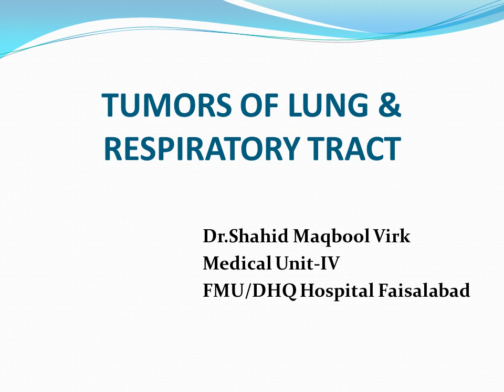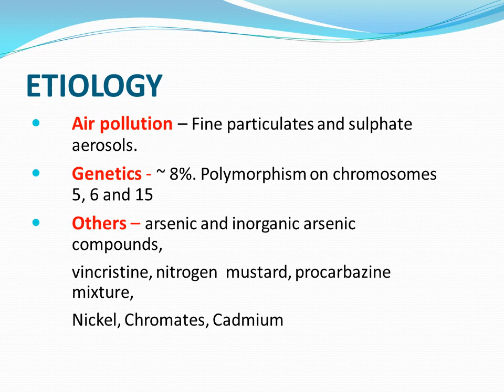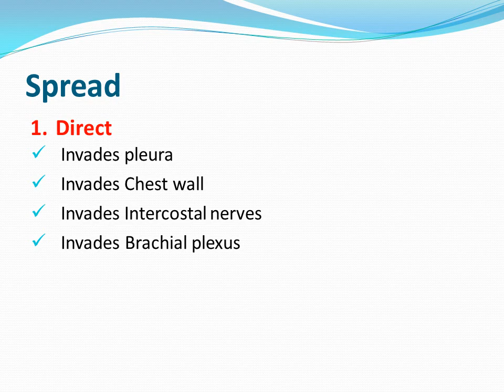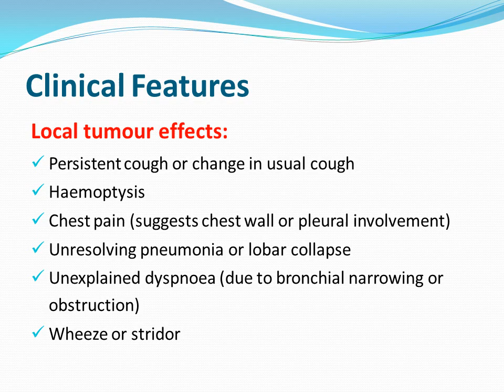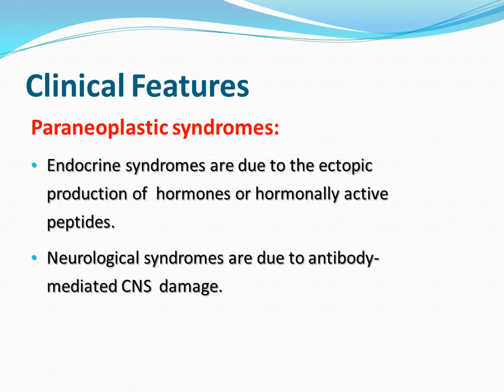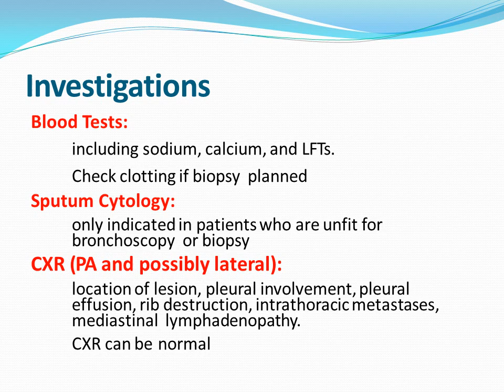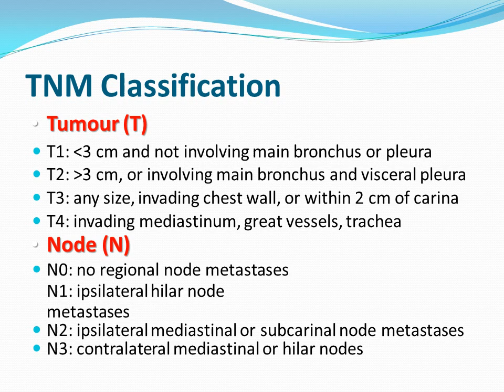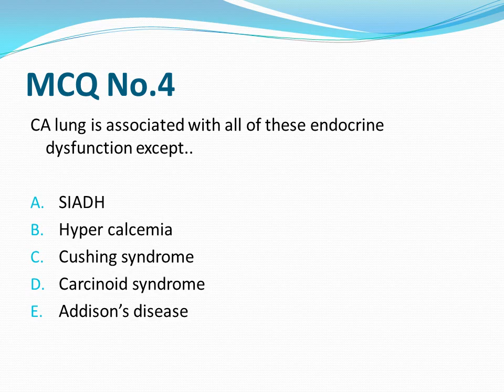Brochogenic Carcinoma By Dr Shahid Maqbool Virk